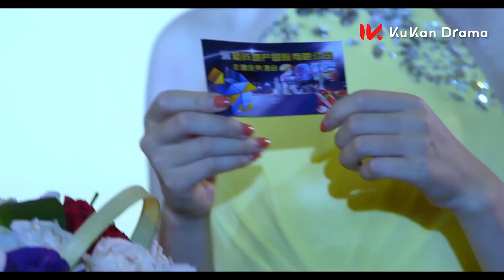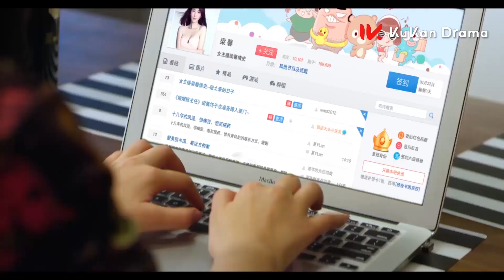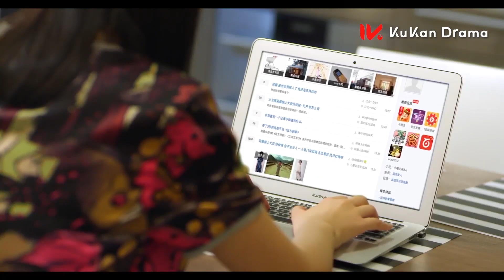灰姑娘知道男友的真實身份，十分生氣，把怒氣都撒在朋友身上 💖 中国电视剧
NNJDSJ